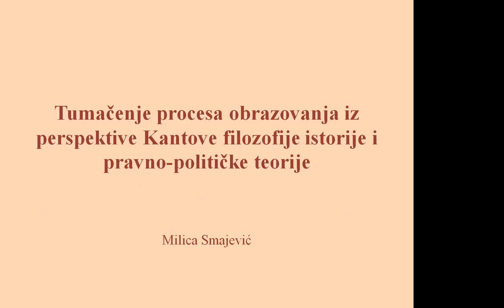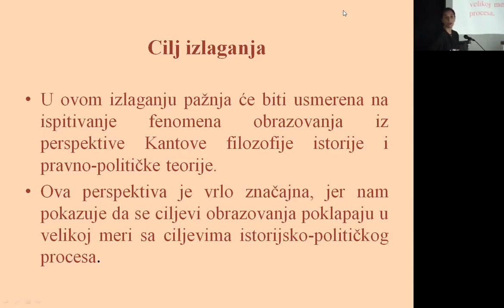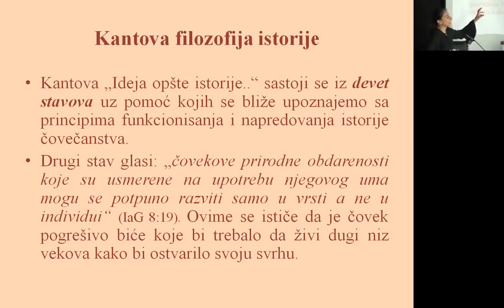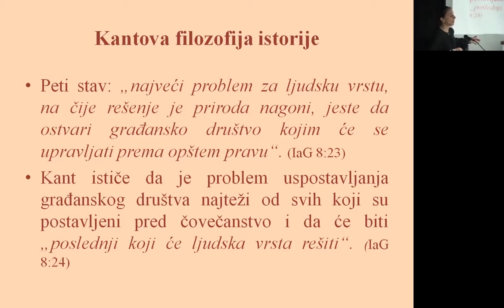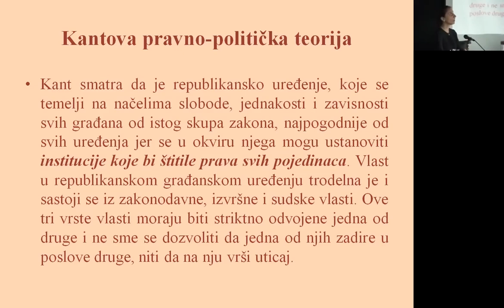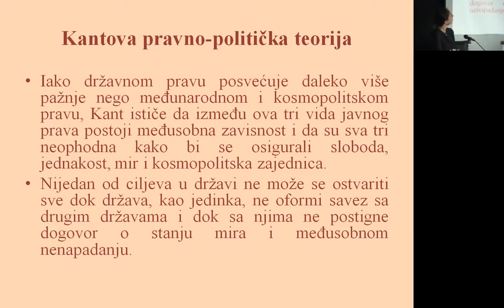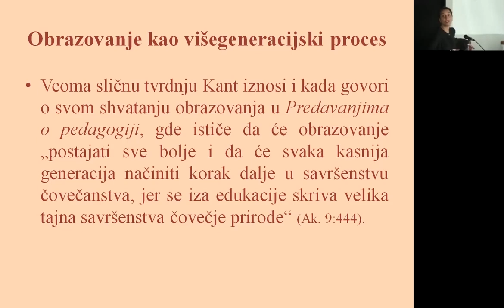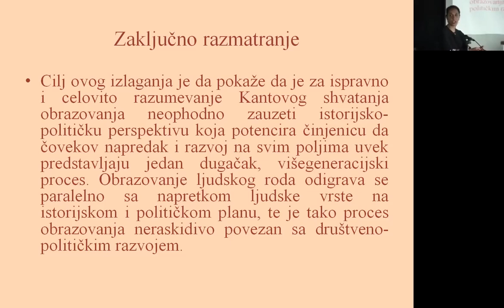Milica Smajević, Orazovanje iz perspektive Kantove filozofije istorije i pravnopolitičke teorije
Prosvetiteljsko nadahnuće / Enlightenment Inspiration
Milica Smajević, Tumačenje procesa obrazovanja iz perspektive Kantove filozofije istorije i pravnopolitičke teorije